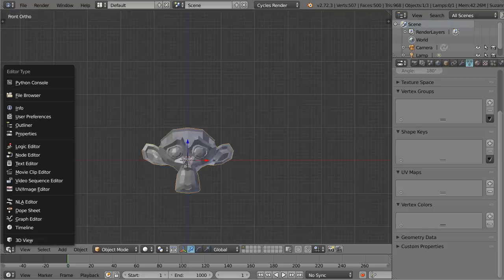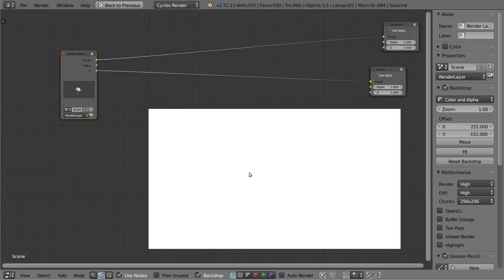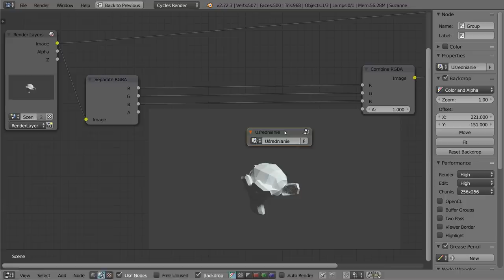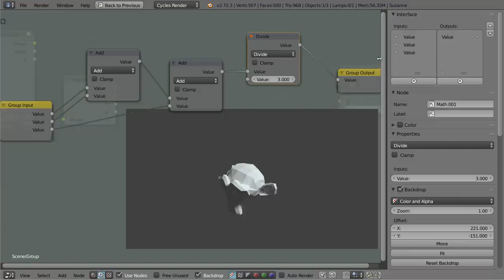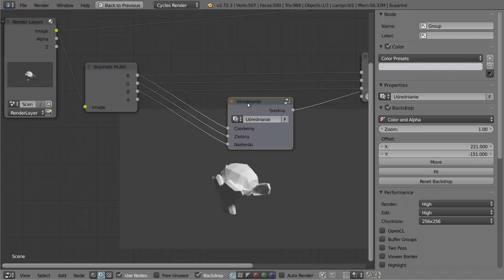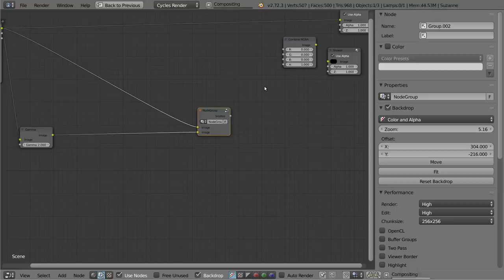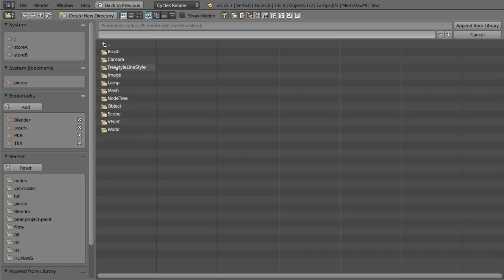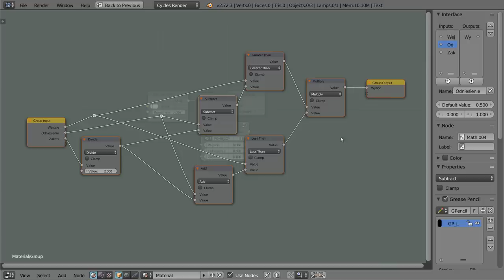Polski Kurs Blendera: Nody - Grupowanie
Witam! W materiale wideo przedstawiam sposób na grupowanie nodów tak, aby wiele z nich dało się "zwinąć" do jednego noda. Dodatkowo wspominam o możliwościach kontroli wejścia i wyjścia takich nodów, oraz pokazuję jak można grupy nodów wczytywać sobie z pliku. Jest to bardzo pomocne, ponieważ umożliwia np. łatwe importowanie materiałów Cycles lub naszych bardzo skomplikowanych i wypasionych ustawień z nodów kompozytowych. Polecam jako uzupełnienie tematów związanych z Nodami - materiał generalnie jest dla średniozaawansowanych, ale stanowi całkowitą podstawę pracy, więc to zwykła gałkologia.